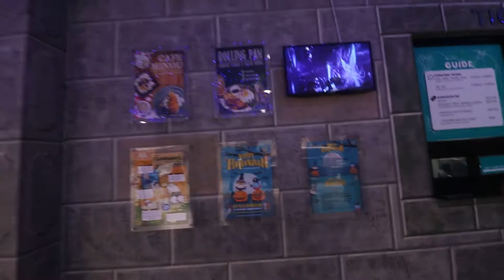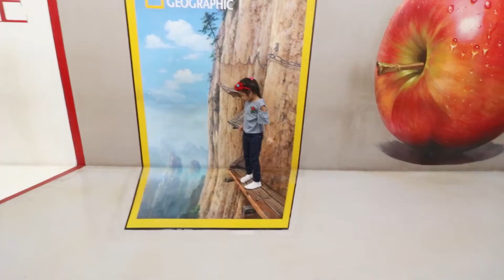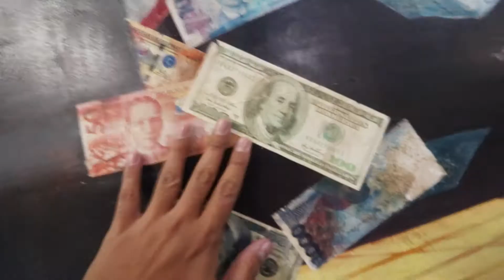Detailed Mural Paintings in Art in Island Interactive 3d Museum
This experience happened before the Pandemic. The most interesting art museum I have ever seen and explored. I highly recommend checking out Art In Island if you are in Manila with your kids and if you have the love for Art.

Art In Island is a 3D interactive art museum and one of the biggest of its kind in the world. Visiting Art in Island is a fun and family-friendly experience. Unlike typical serious museums, this one allows you to unleash your creativity when it comes to posing and photography skills.